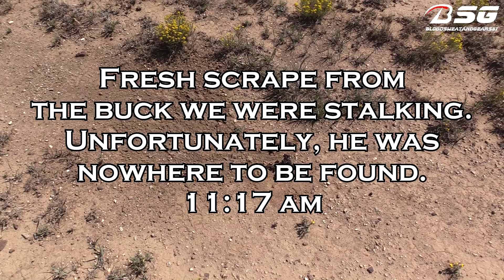**Pronghorn Hunting New Mexico** BIG BUCK DOWN!!! [9-5-18 & 9-6-18] (Antelope) Part 1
I took a trip out west to New Mexico and tagged my first Pronghorn ever on September 6th, 2018!!! Tagging a Pronghorn is something that has always been on my bucket list and True Grit Trophy Outfitters helped me make this dream a reality. This was my first big game hunting trip out WEST, but it definitely won't be my last!!!
- BloodSweatAndGears87